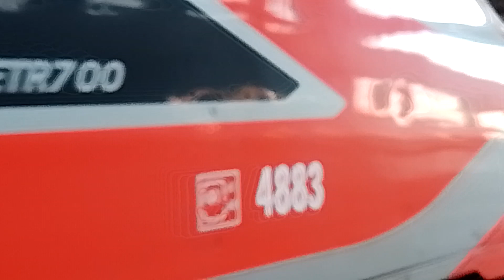treni a Milano Centrale